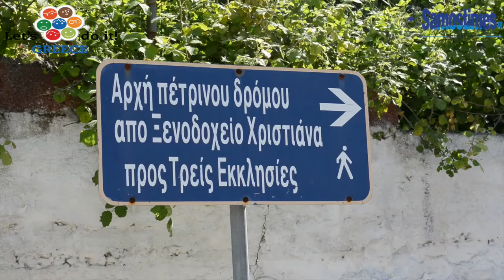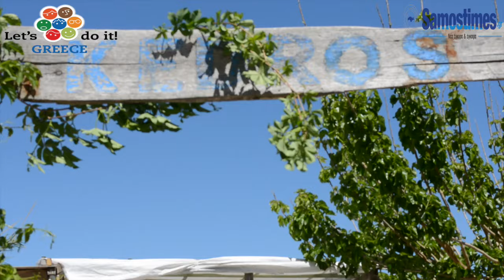Samos Lets do it 2016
Στις...106 έφτασαν οι συμμετοχές στη Σάμο για το Lets do it greece 2016 !
Σύμφωνα με τα μέχρι στιγμής στατιστικά στοιχεία πιθανόν πρόκειται για ρεκόρ χώρας. Η Σάμος στέλνει ένα ισχυρό μήνυμα εθελοντισμού ! Δείτε βίντεο με κάποιες από τις δράσεις που έγιναν σε όλο το νησί !